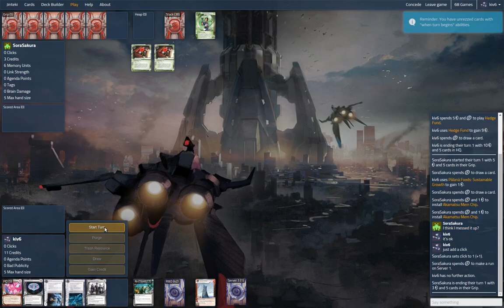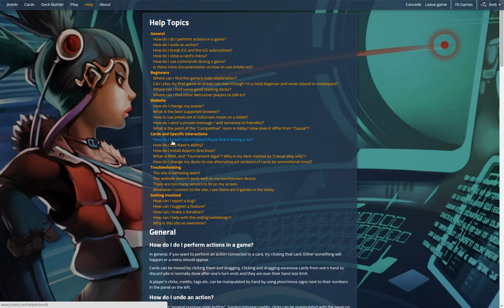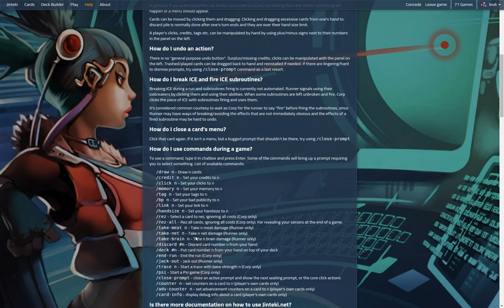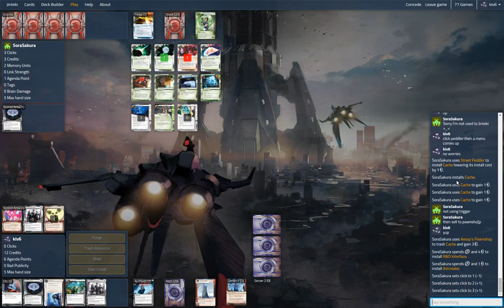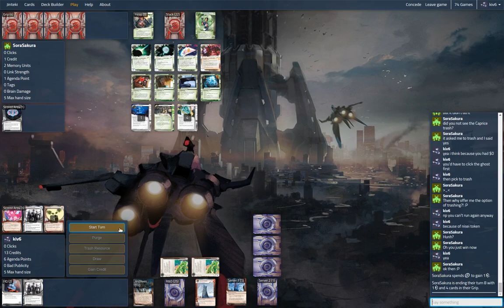kiv (Palana Assets) vs sorasakura (Hayley Stealth) 1